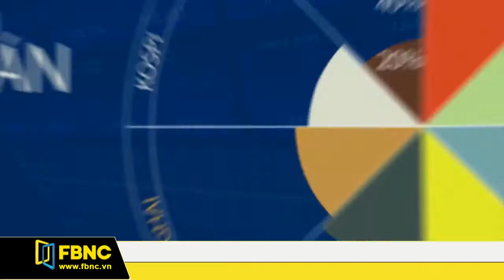FBNC - Giờ kết sổ 26/10/2017 (Phần 2)